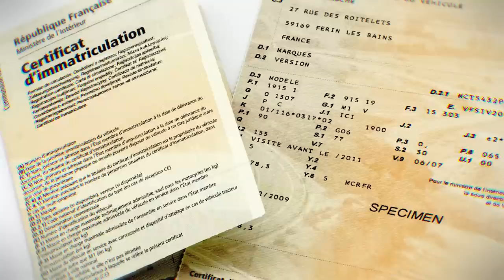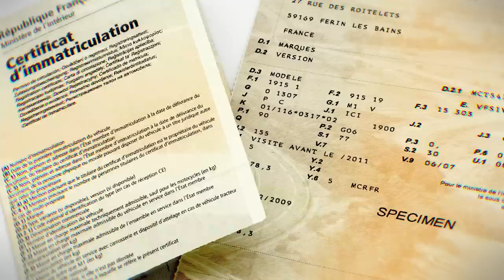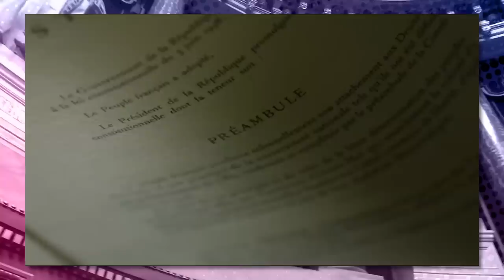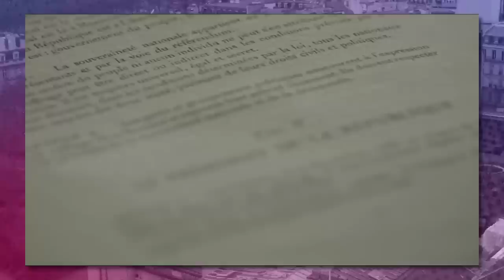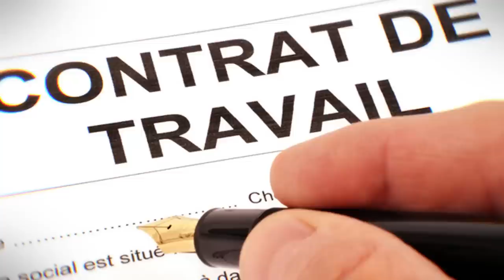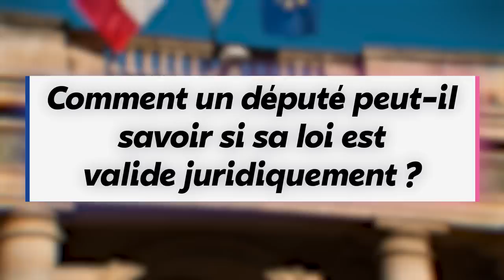La fois où Mitterrand n'a pas voulu faire son boulot - FAQ Politique #13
Programme :
00:00 : Quelle est la différence entre une loi et un décret ?
02:06 : C'est quoi une niche parlementaire ?
03:18 : D'où viennent les notions de gauche et de droite ?
04:36 : Les lois sont-elles appliquées dès qu'elles sont votées ?
06:54 : Que se passe-t-il pour les collaborateurs parlementaires en cas de dissolution ?
08:19 : Comment un député peut-il savoir si sa loi est valide juridiquement ?
09:28 : Comment évalue-t-on le coût d'une loi ?

Musiques utilisées :
Lobby (Weekdays) - Splatoon 3 OST
Grifting in Vegas - Kit and the Calltones
Not Quite Midnight - Harry Edvino
File Select - A Hat in Time OST
Mist Hayley (Day) - Pr Layton et l'Appel du Spectre OST
Traveling the Warp Pipe - Mario Party Superstar OST